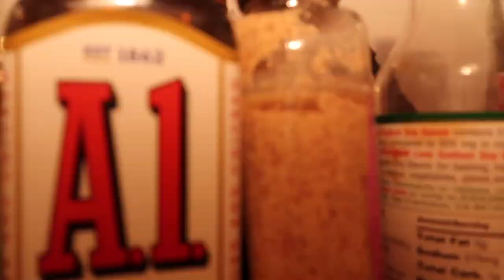HOW I BROKE MY BAD HABITS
Looking to break bad habits? Trying to stick to your New Years Resolutions?  I'm sharing the science behind habits and how to break a bad habit.

Habits are made of cues, routines, and benefits. To break a bad habit you either need to eliminate the cue or replace the routine. Here's how!

Here you'll find videos on topics like best drugstore makeup, DIY,  beauty tutorials, life hacks, and everything else a well-caffeinated woman needs to know! IF IT SAVES YOU TIME OR SAVES YOU MONEY...I'M MAKING VIDEOS ABOUT IT!